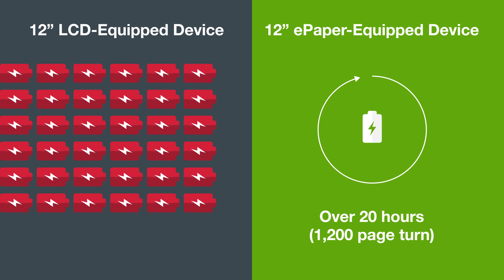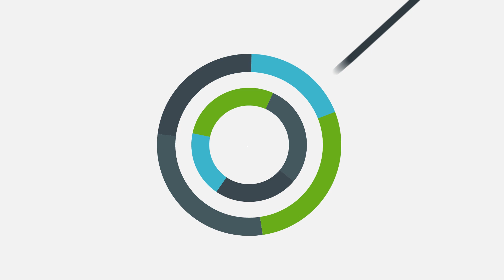E Ink Enables Sustainable Displays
Check out more from E Ink to learn about our unique and innovative technology;

About E Ink

E Ink is the originator, pioneer and commercial leader in ePaper technology. The company delivers its advanced display products to the world's most influential brands and manufacturers, enabling them to install extremely durable, low power displays in previously impossible or unimaginable applications and environments. E Ink has shipped millions of displays for eReaders, eNotes, Electronic Shelf Labels (ESL), Transportation and Public Information signs, watches, glucose meters and more. E Ink’s corporate philosophy centers around delivering revolutionary products, excellent user experiences, and environmental benefits through advanced technology development.

What is E Ink?

E Ink is the creator of electronic ink — the optical component of a film used in Electronic Paper Displays. Although futuristic-sounding, electronic ink is actually a straightforward fusion of existing knowledge of chemistry, physics and electronics to create this new material. It's so much like paper, it actually utilizes the same pigments used in the printing industry today. While E Ink has several types of electronic ink, we became best known for our microcapsule technology. In this system, the electronic ink is made up of millions of tiny microcapsules, about the diameter of a human hair. Each microcapsule contains positively charged white particles and negatively charged black particles suspended in a clear fluid. When a positive or negative electric field is applied, corresponding particles move to the top of the microcapsule where they become visible to the user. This makes the surface appear white or black at that spot.